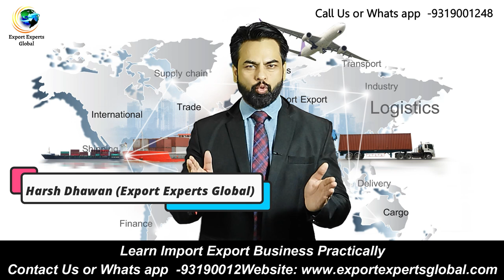Export Promotion Council में Membershipकिस समय लेनी चाहिए? .Learn Import Export Business